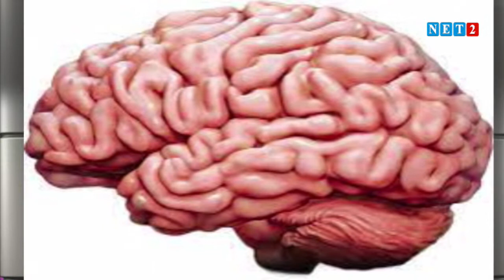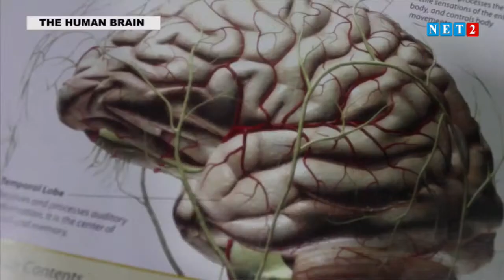SECRETS OF HEALTH WITH OHENEBA BARIMA NTIM (JULY 2, 2021)